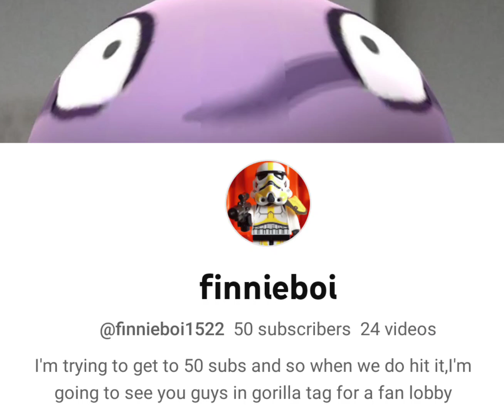thank you guys so much for 50 subscribers